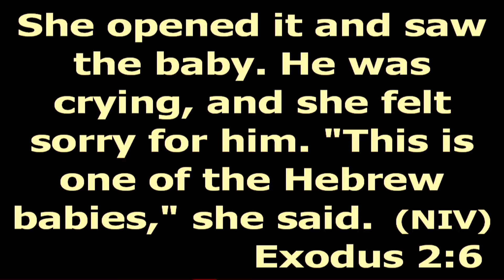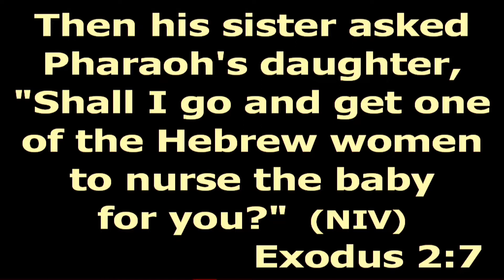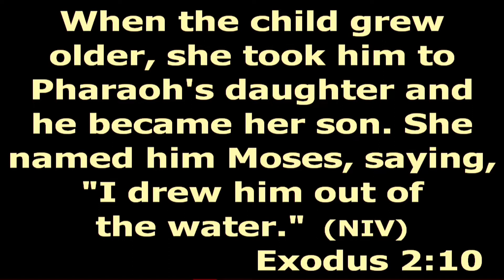Daniel Amoateng "Thank God For Your Mother" 1st Service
POWI WOMENSCONFERENCE Begins